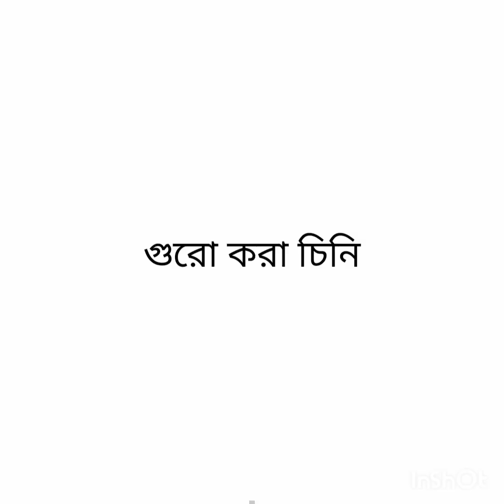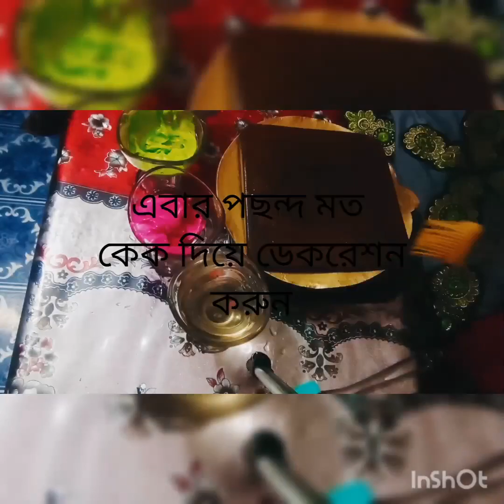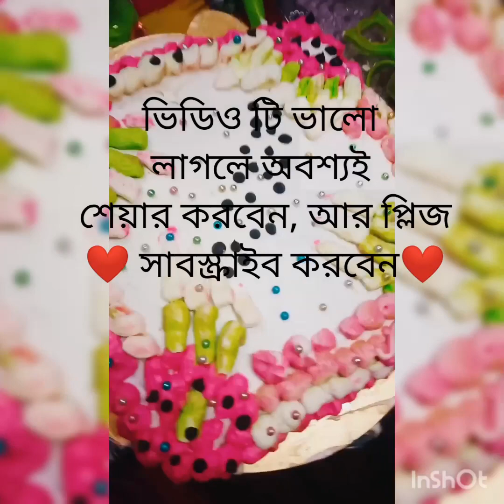মাত্র দুইটি উপকরণ দিয়ে তৈরি পারফেক্ট কেকের ক্রিম। Whipped cream দিয়ে সহজেই তৈরি করা yummy cream.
মাত্র দুইটি উপকরণ দিয়ে  তৈরি পারফেক্ট কেকের ক্রিম। Whipped cream
 দিয়ে সহজেই তৈরি করা yummy cream.ঘরে খুব সহজেই তৈরি করুন ।আর নিজের মনের ইচ্ছে মত সাজিয়ে নিন আপনার কেকটি।